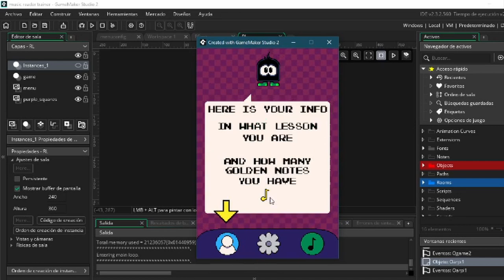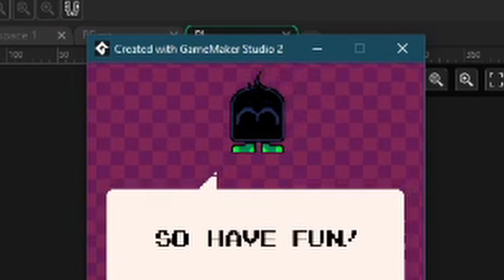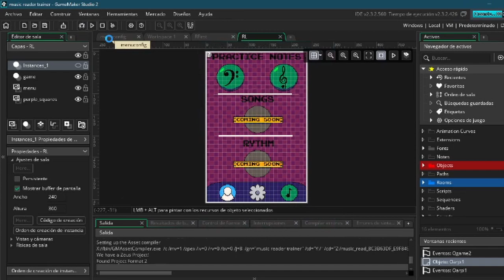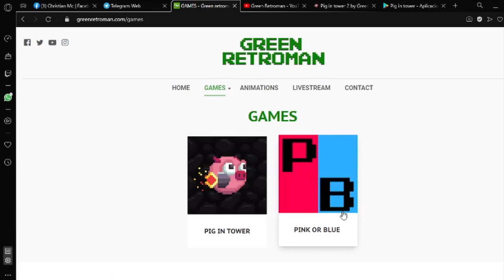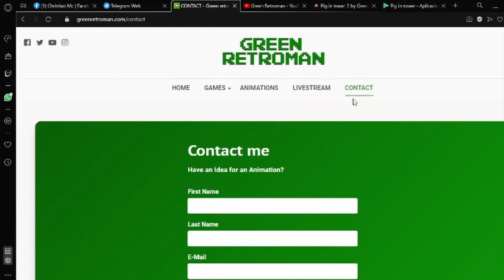Una sorpresa y Personaje nuevo!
TWITCH STREAMS